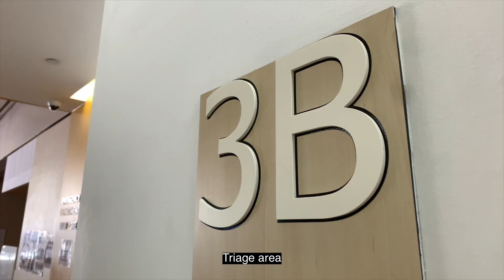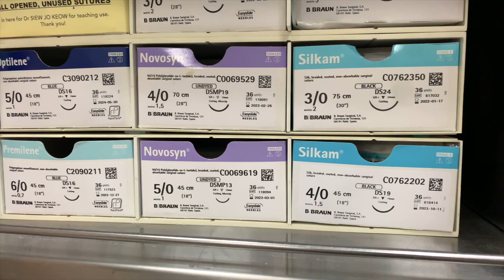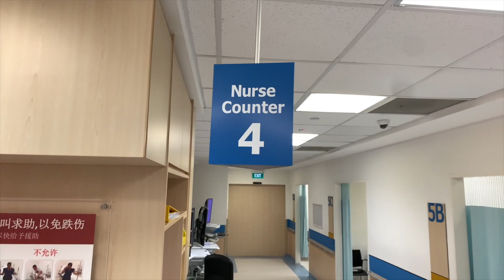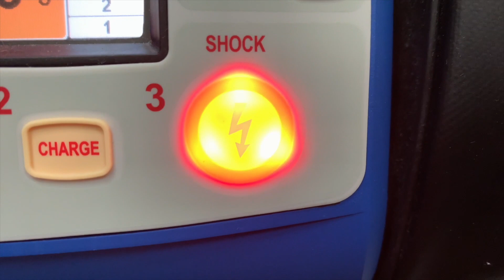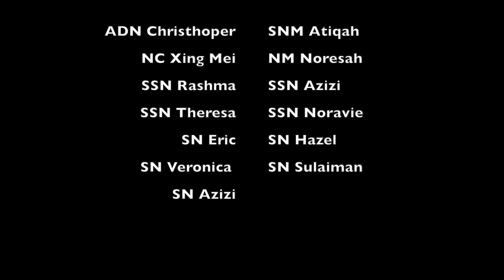Discover TTSH's Emergency Department!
Ever wondered what it's like in our busy Emergency Department? Let SSN Rashma and her amazing colleagues show you around! Find out more about the different areas in our ED, the triaging process, and even see some skills performed by our well trained nurses.